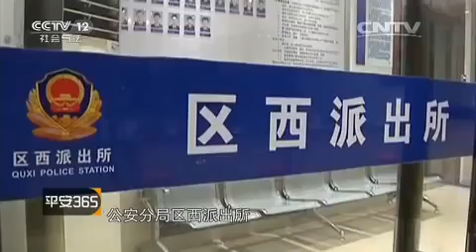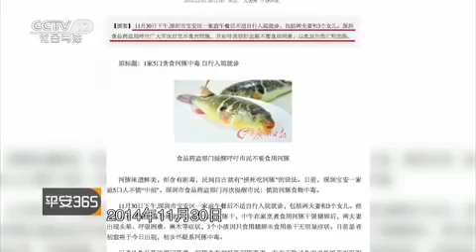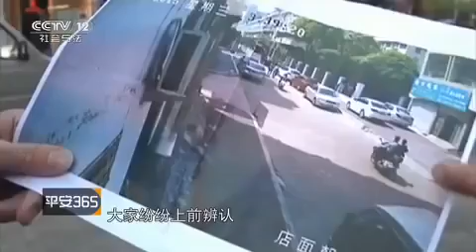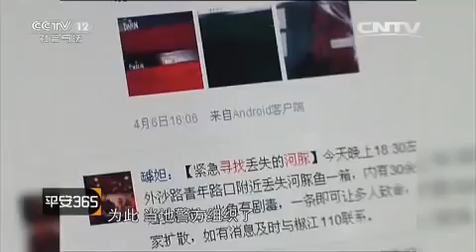悬崖边上的晚餐【平安365 20150824】